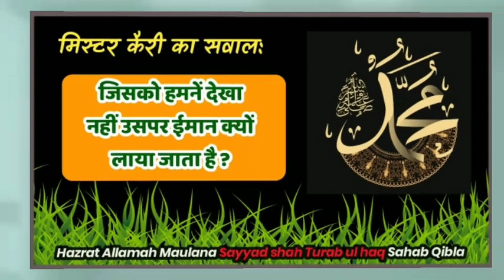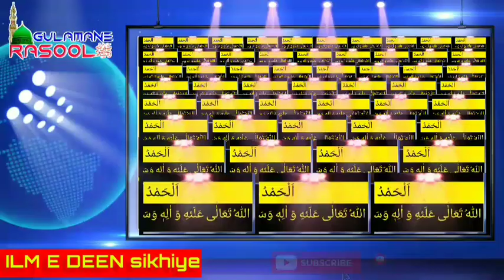Bagair dekhe Iman kyo late hain | बिन देखे ईमान क्यों | Sayyad shah turabul haq | Gulamane Rasool ﷺ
नबी को देखा नहीं ईमान क्यों लाते हैं

Bagair dekhe Iman kyo late hain |
बिन देखे ईमान क्यों |
Sayyad shah turabul haq Qadri  | Gulamane Rasool ﷺ